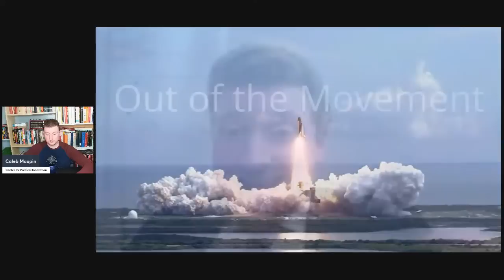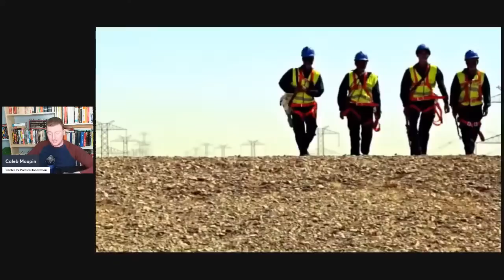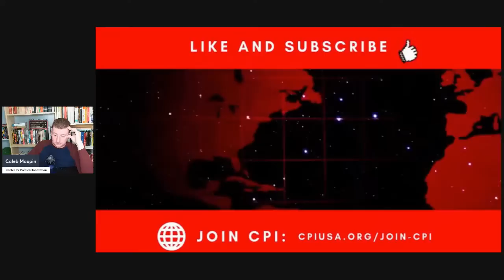Live #515 - Neoliberalism in the 90s, Bush Years, Obama, Economic Roots of crisis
Caleb Maupin will be live-streaming at 11pm Eastern! Tune in!

Order NEW BOOK "Where is America Going? Marxism, MAGA and the Coming Revolution"